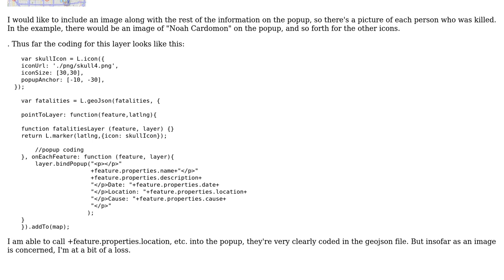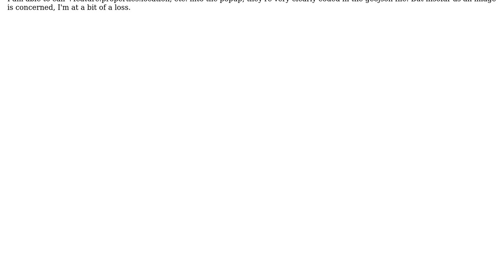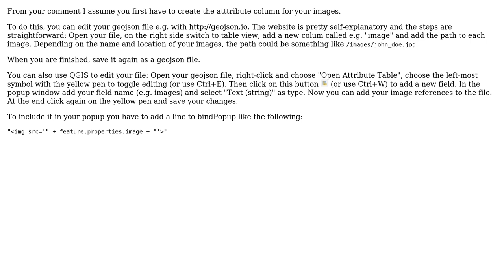GIS: Linking images to features in geojson layer popup using Leaflet? (2 Solutions!!)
GIS: Linking images to features in geojson layer popup using Leaflet?

With thanks & praise to God, and with thanks to the many people who have made this project possible! | Content (except music & images) licensed under CC BY-SA | Music | Images & others | With thanks to user tallistroan user PolyGeo user Eddie Arni user Bill Chappell and the Stack Exchange Network Trademarks are property of their respective owners. You are responsible for your own actions.